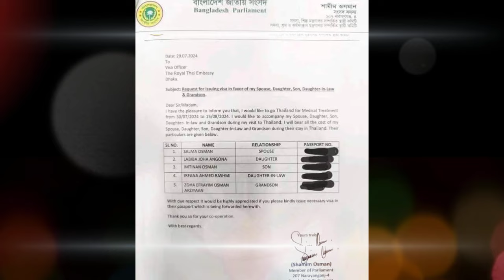ব্রেকিং..১৩ টি গাড়ি করে ভিআইপি লাউঞ্জ দিয়ে পালিয়ে গেল শেখ হাসিনা!